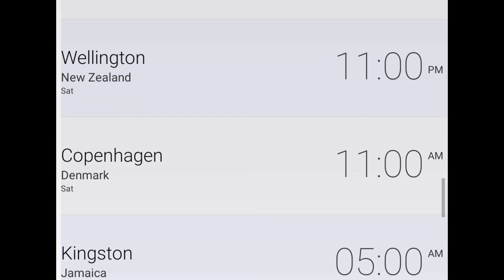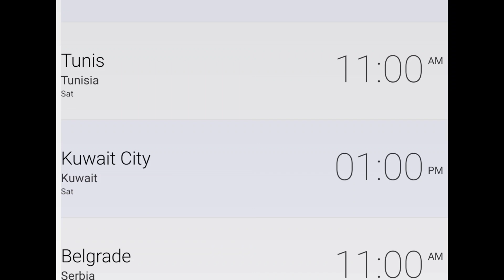Yashahime Princess Half-Demon Season 2 Episode 24 Release Date